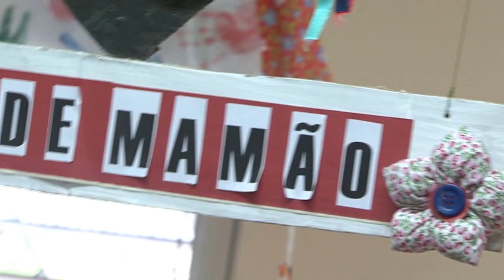Direito ao Brincar: 9ª Iniciativa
Brincar ensina a cuidar do meio ambiente, a descobrir como as coisas são feitas e a valorizar o que é simples.